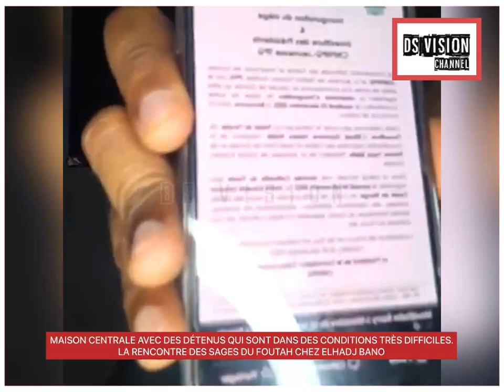MAISON CENTRALE AVEC DES DÉTENUS. LA RENCONTRE DES SAGES DU FOUTAH